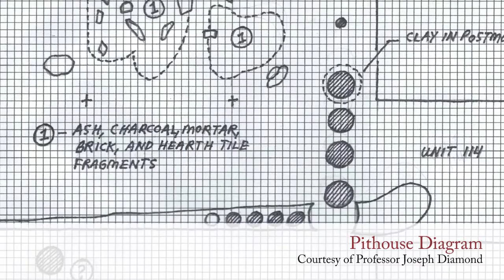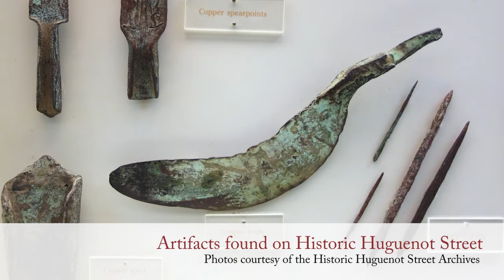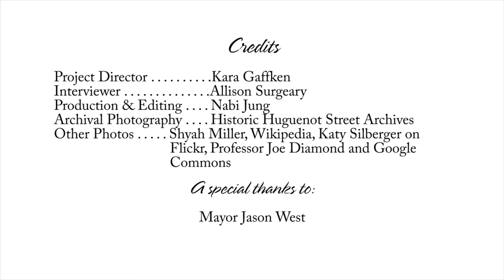Stories From Stones: An Interview with Jason West, Part 1